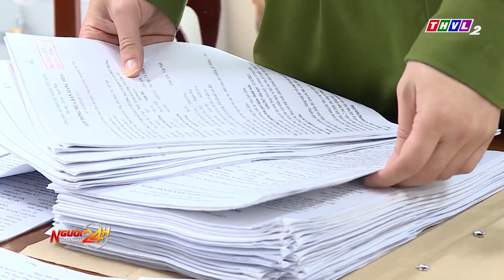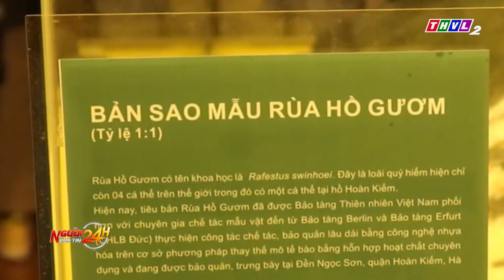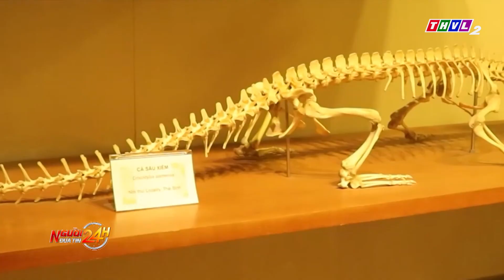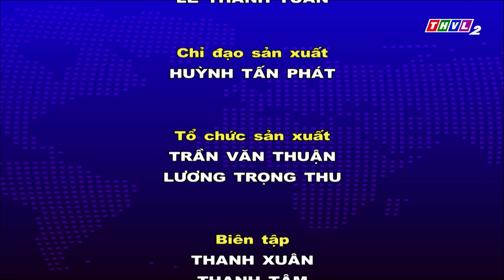Người đưa tin 24H (18h30 ngày 13/04/2023) - Gia tăng ca mắc COVID-19 tại Hà Nam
- Giai đoạn chuyển mùa, số ca mắc COVID-19 trên địa bàn tỉnh Hà Nam đang tăng trở lại
- Khởi động quy trình báo động đỏ, kịp thời nối bàn tay đứt lìa cho bé trai 5 tuổi
- TP.HCM gia hạn khai thác tàu cao tốc từ bến Bạch Đằng đi Vũng Tàu
- Bắt đối tượng chém bạn nhậu tử vong vì chuyện chê hát karaoke dở

⬇️⬇️⬇️ Tải THVL Audio để nghe đầy đủ